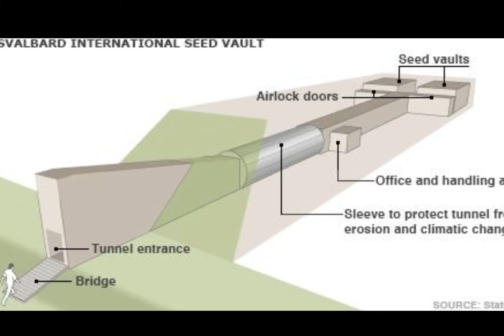Doomsday vault/Global Seed vault/ Seed bank / Urdu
This is a video about Doomsday vault also called as Global seed vault. Its main aim to store the seeds and use if any catastrophe hit our world

Doomsday vault
Global seed Vault
Seed bank
Brian Lainoff
Spitsbergen
Arctic region
Crop trust